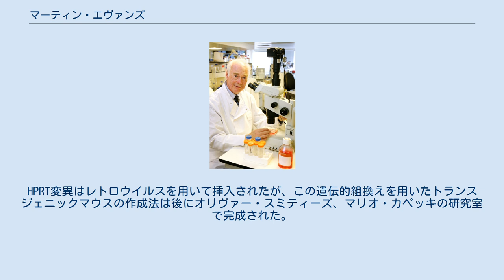マーティン・エヴァンズ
マーティン・ジョン・エヴァンズ（Martin John Evans、1941年1月1日 - ）は、イギリスの生物学者。
1981年に発見した幹細胞の培養法やノックアウトマウス、遺伝子標的法の技術の開発で知られる。
2007年にマリオ・カペッキ、オリヴァー・スミティーズとともにノーベル生理学・医学賞を受賞した。
 グロスタシャー生まれ。
既婚で、息子が2人と娘が1人いる。
妻のジュディス・エヴァンズは画家クリストファー・ウィリアムズの孫であり、1993年に看護士としての業績が認められて大英帝国勲章第5位を受けた。
 1981年、エヴァンズとカウフマンは、マウスの胚盤胞より幹細胞を分離し、培養に成功したと発表した。
これは同年、ゲイル・マーティンによっても達成されていたが、その培養された幹細胞の扱いやすさによって、生殖細胞に遺伝子特異的な変異を導入することやトランスジェニックマウスを作成することが可能となった。
これは、エヴァンズがマサチューセッツ工科大学のホワイトヘッド研究所で働いていた時のことだった。
 エヴァンズらは培養中の幹細胞に新しい遺伝子を導入した形質転換幹細胞を用いてキメラ胚ができることも示した。
いくつかのキメラ胚は配偶子まで作り、マウスの次の世代にも導入した変異を残すことが可能となった。
またヒポキサンチン-グアニン ホスホリボシルトランスフェラーゼ（HPRT）を導入したトランスジェニックマウスを作ることにも成功した。
HPRT変異はレトロウイルスを用いて挿入されたが、この遺伝的組換えを用いたトランスジェニックマウスの作成法は後にオリヴァー・スミティーズ、マリオ・カペッキの研究室で完成された。